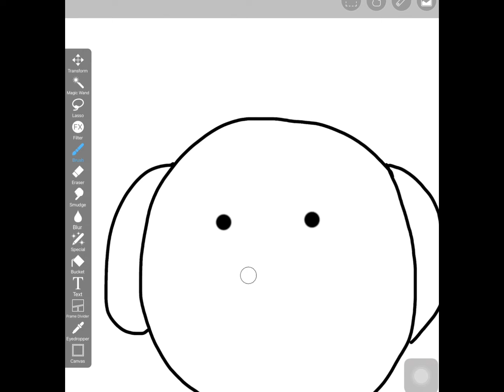How I draw dogs 🐶